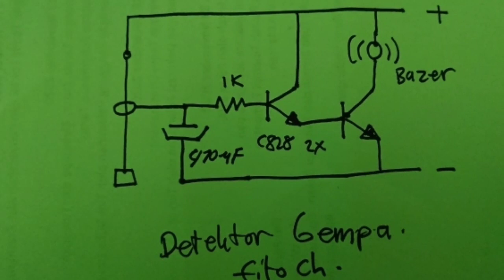Alat deteksi dan peringatan gempa bumi super sensitif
Dipublikasikan 28 November 2020

Alat deteksi gempa bumi bisa di pasang di rumah kita gaes.
Biaya pembuatan murah hanya sekitar 10rb.

matursuwun